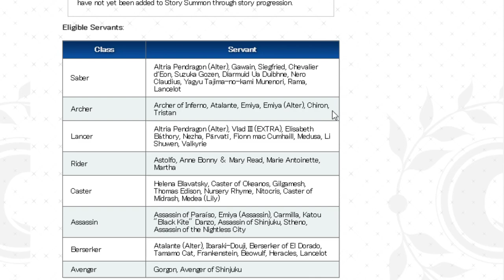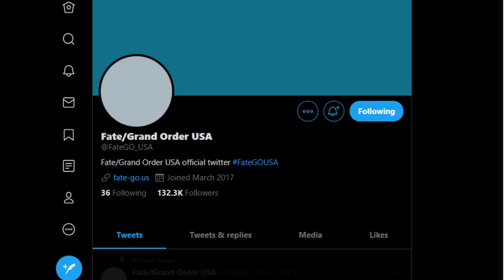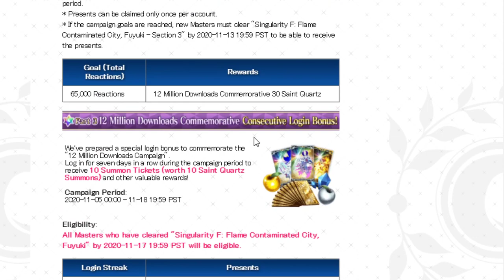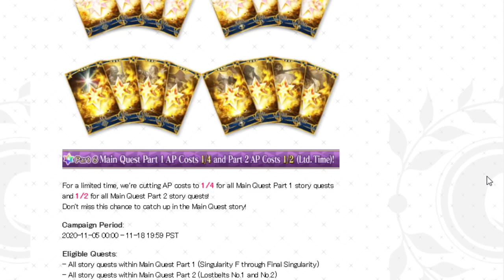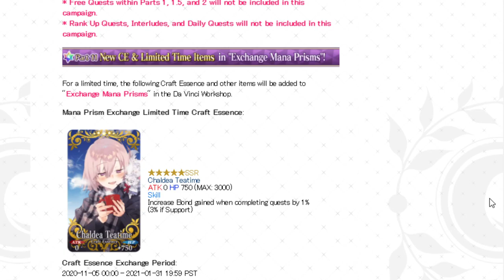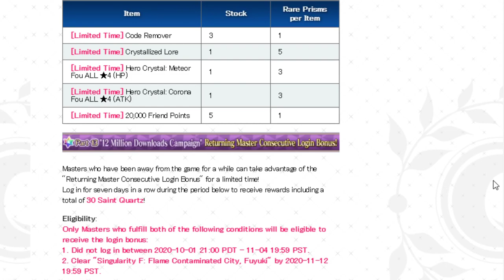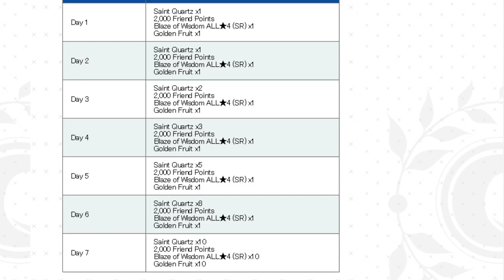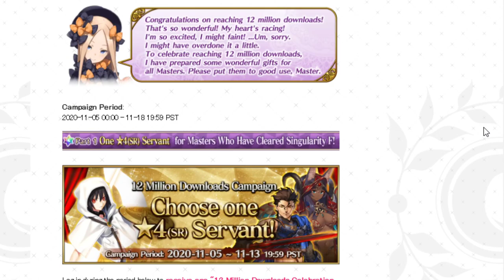Going over the 12 Million Downloads Campaign! FGO NA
Wooooooo FREE 4* TICKET! Oh and a bunch of other cool stuff too!